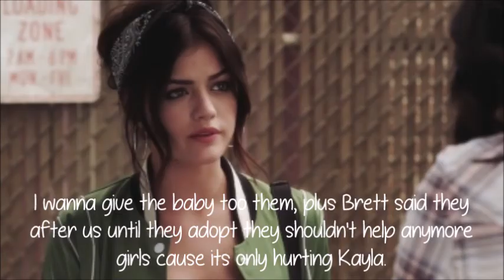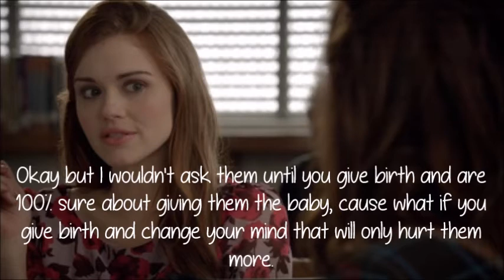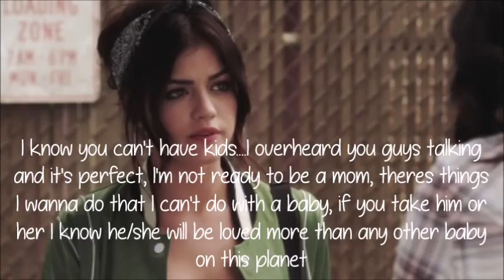Home For Pregnant Teens | 1x04| Baby Names| ( Marathon 2/3)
Here's another one, last one will come soon for the day at least